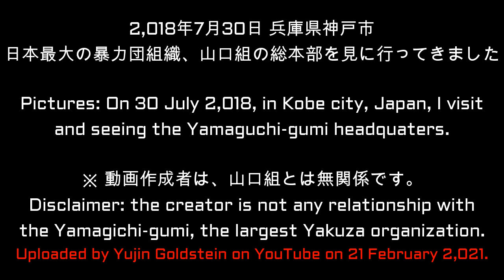◆山口組の総本部を見に行ってきました / I visit and seeing the Yamaguchi gumi headquaters (2018)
2,018（平成30）年7月30日 兵庫県神戸市
日本最大の暴力団組織、山口組の総本部を見に行ってきました
住所: 〒657-0067
兵庫県神戸市灘区篠原本町4-3-1

Pictures: On 30 July 2,018, in Kobe city, Japan, I visit
and seeing the Yamaguchi-gumi headquaters.

※ 動画作成者は、山口組とは無関係です。
the Yamagichi-gumi, the largest Yakuza organization.
Uploaded by Yujin Goldstein on YouTube on 21 February 2,021.

近隣住民の方と数名すれ違ったのみで、総本部周辺は
ひっそりとしていて、ほとんど誰もいませんでした。